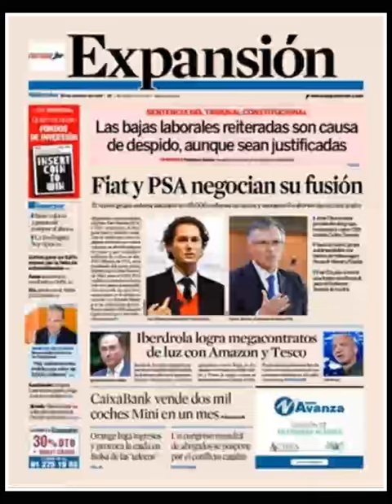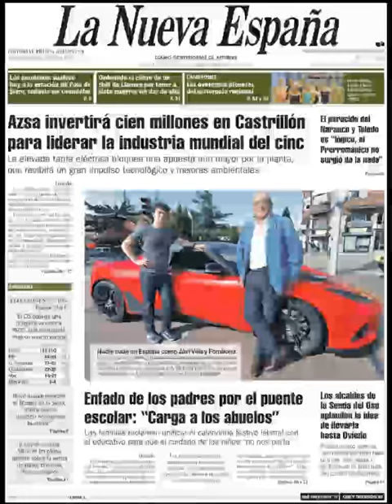Noticias Miércoles 30 Octubre 2019 Titulares Portadas Diarios Periódicos España Spain